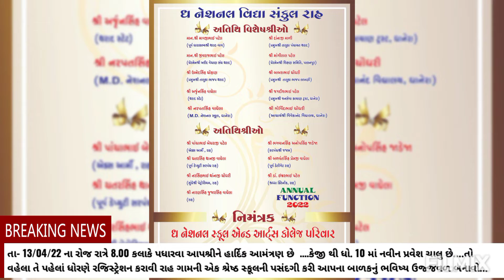the first annual festival our The National School Rah, Most Wel Come..💐💐